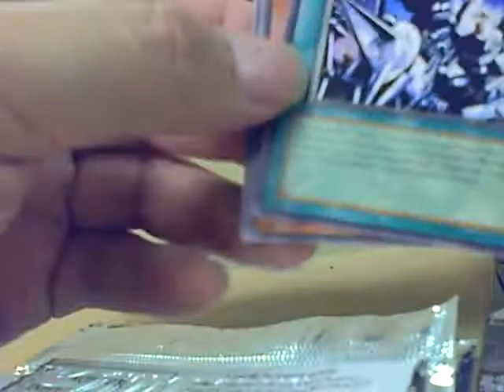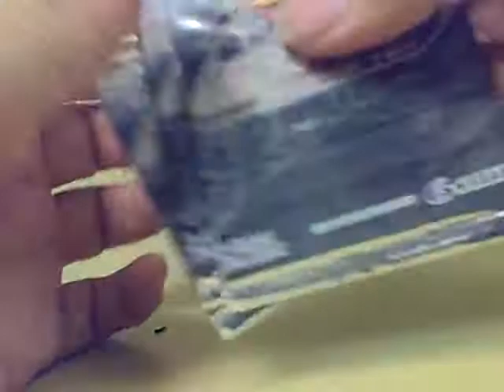Opening some Turbo Packs I got on Sunday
Let see what I get from my Turbo packs